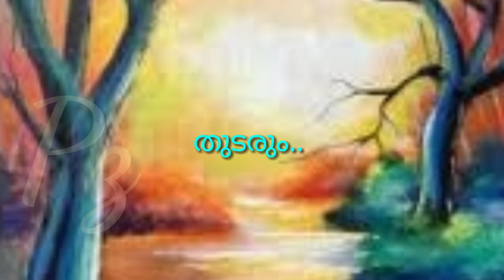ഇന്ദുലേഖ part 7 | indulekha audio noval ആസ്വദിക്കാം